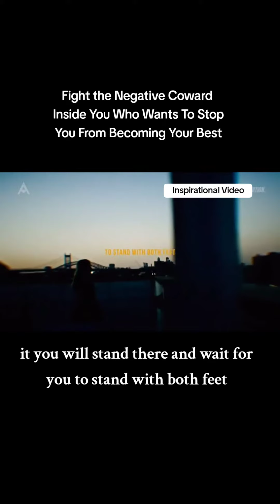Fighting the negative coward inside you.